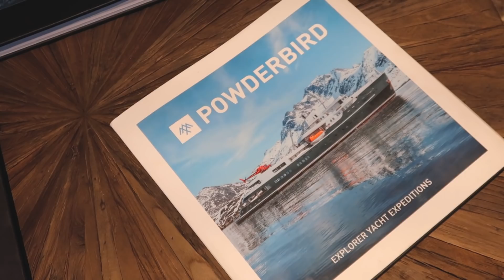LET'S GO HELI SKIING | meet the fam!!!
Wassup peeps!! I know this is a different vlog than normal but a huge part of my interests and hobbies lies in adventure excursions like this one and so I wanted to share it with y'all. Skiing has been apart of my life since I was about 3 and we finally had the chance to go heli skiing together as a family. I hope you enjoy it, I actually really like how this came out hehe, and are down to see some more lifestyle adventure content like this in the future :)  I gotta get a GoPro again so I can film more of me actually doing the activities lol ALSO meet the fam!!!
This was in Little Cottonwood Canyon in Utah!!
My brother creats SUPERR high quality adventure & ski content. Check out his vlog here!!
0:00 Intro
0:55 En Route
1:43 Breakfast Time
2:43 Getting Ready
4:05 First Impressions
5:00 Our Turn
6:52 The Crew
7:39 More Skiing
8:27 Time To Fly Home :(
9:11 Group Thoughts & Lunch
10:40 Time To Go Home
11:25 Joe :')